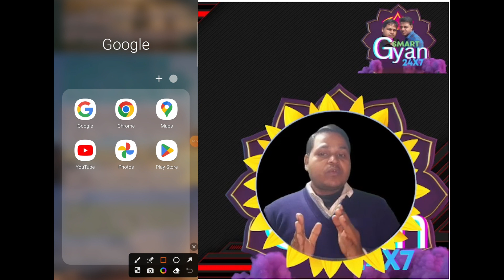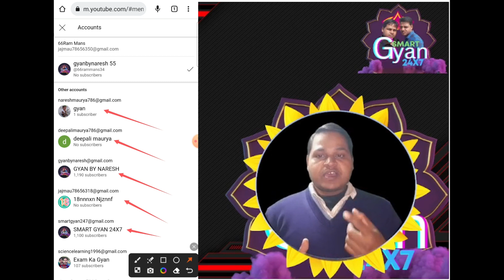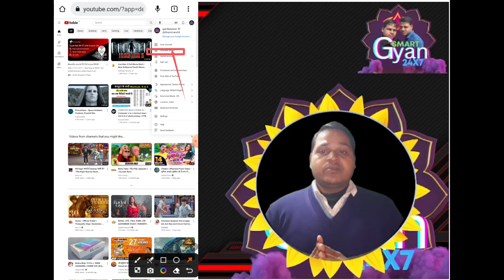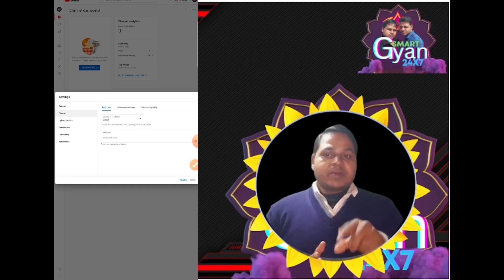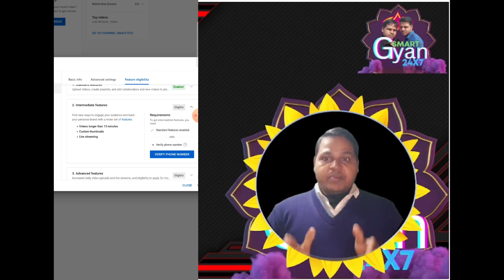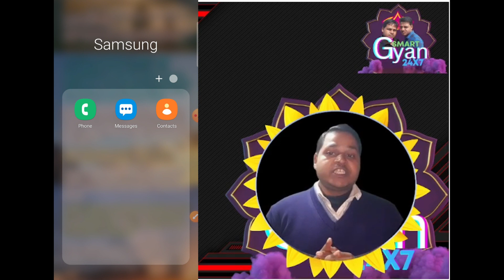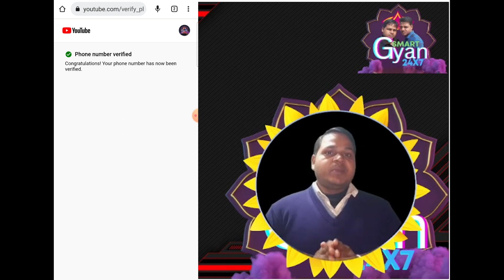(10) How to verify mobile number in YouTube channel Mobile number verification smartgyan24x7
How to verify mobile number in YouTube channel Mobile number verification smartgyan24x7

Hi
About this video(we cover following points in this video)
namaskar doston Aaj is video mein Ham baat karenge mobile number ko YouTube channel se verify karna Kyon avashyak hai aur mobile number ko kaise YouTube channel se verify Kiya Jata Hai ine Sabhi chijon per Aaj Ham detail se baat karenge

welcome to my dear friends in my YouTube channel smart Gyan 24/7 and you get information about mobile application and important settings computer software and important settings mobile and computer related tips and tricks YouTube channel related tips and tricks how to record video from mobile and laptop best application for youtubers best application for video editing in mobile and laptop online earning and many more information you get in my channel
video recording
video recording camera for youtube
obs studio webcam tutorial
obs studio recording settings hindi
youtube ke liye video kaise edit kare pc
filmora 11 tutorial
youtube studio
mobile software tools
COMPUTER software tools